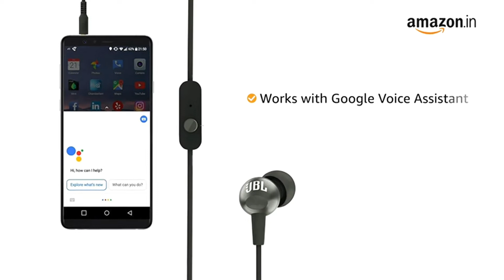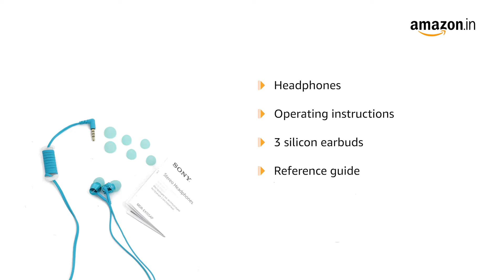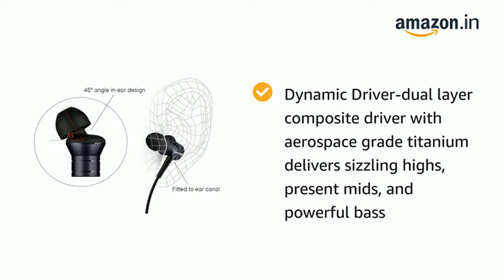Top 5 Best Gaming Earphones Under 1000 rs 🎧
If you are looking for best earphones under 1000 in Hindi, then you have come to the right post. In today's post, we will discuss in detail about the best earphones under 1000 rupees and tell which earphone will be best for you.
If you also enjoy enjoying music or making calls or gaming with earphone, then you will definitely find your favorite earphone in this list today.

product links

MI Dual Driver

1MORE Piston Fit Earphones

Sony MDR-EX150AP

Xebber PowerRock DT-215

JBL C200SI

JBL Endurance Run by Harman Sweat-Proof

MIVI Thunderbeats

Sony MDR-EX155AP

Skullcandy Ink’d Wired Earphones

                    -: Solve Queries :-
best gaming earphones under 1000 rs for pubg mobile,
best gaming bluetooth earphones under 1000 rs in tamil,

.TAG.
best earphones under 1000 rs bluetooth,
best earphones under rs 1000,
best earphones under 1k,
latest best earphones under 1000,
best earphones under 1000 bluetooth,
best bluetooth earphones under 1000 rs tamil,
best bluetooth earphones under 1000 rs malayalam,
best bluetooth earphones under 1000 rs 2021,
best collar earphones under 1000,
best noise cancelling earphones under 1000,
best type c earphones under 1000,
best earphones for calling under 1000,
best earphones under 1000 rs type c,
best comfortable earphones under 1000,
best earphones under 1000 dollars,
best dual driver earphones under 1000,
best durable earphones under 1000,
best dual driver earphones under 1000 in tamil,
best durable earphones under 1000 rs,
best earphones under 1200,
the best earphones under 1000,
best in ear earphones under 1000,
best earphones under 1000 rs english,
best wired earphones under 1000 english,
best extra bass earphones under 1000 rs,
best earphones under 1000 for pubg,
best earphones under 1000 for gaming,
best earphones under 1000 for music,
best earphones under 1000 for pubg mobile,
best bluetooth earphones under 1000 rs for pubg,
best gaming earphones under 1000 rs for pubg,
best earphones under 1000 gaming,
best gaming bluetooth earphones under 1000 rs
techfuel
TECH FUEL
tech fuel

?? COPYRIGHT: ??